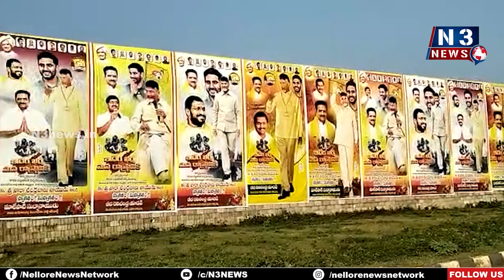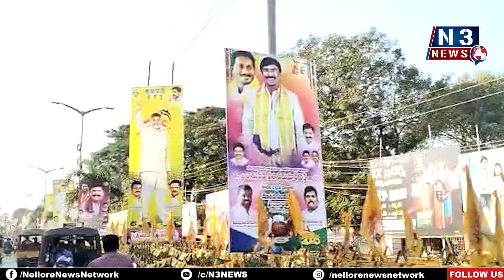కావలిలో యధవిధిగా చంద్రబాబు పర్యటన...తెలుగుతమ్ముళ్ళు భారీగా ఏర్పాట్లు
కావలిలో యధవిధిగా చంద్రబాబు పర్యటన
- తెలుగుతమ్ముళ్ళు భారీగా ఏర్పాట్లు,
- సాయంత్రం 4 గంటలకు కావలికి చేరుకోనున్న చంద్రబాబు
- రోడ్డుకు ఇరువైపులా, డివైడర్ల పై ఆకటుకుంటున్న ప్లెక్సీలు.
- పసుపుమయంగా మారిన కావలి పట్టణం